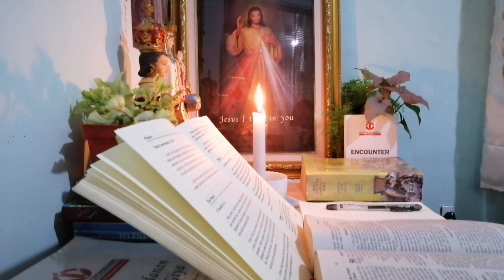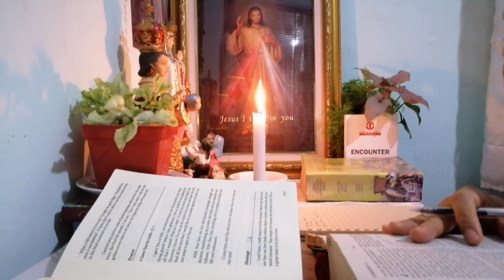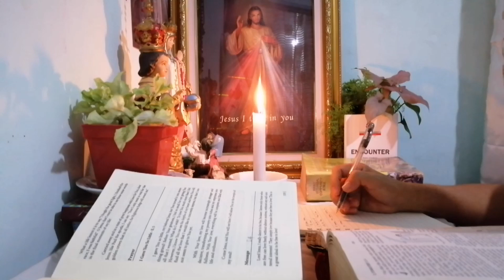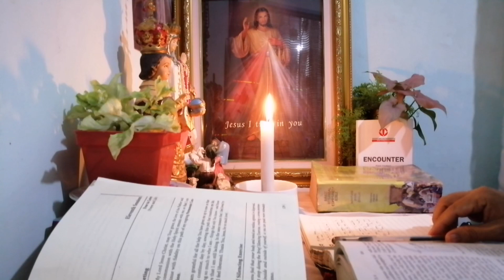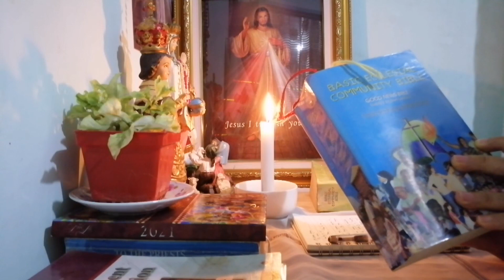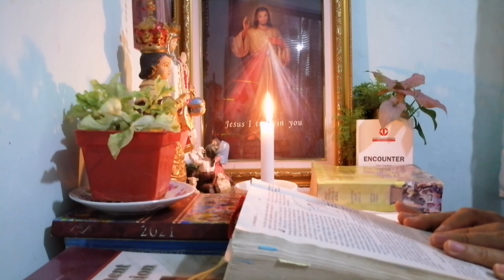Jesus Christ is coming to rule as king... (2 Timothy 4: 1-8)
Apostle Paul's second letter to Timothy, his younger colleague and assistant, His last instruction to Timothy.

Inspired by the Prayer and Life Workshop 11th Session with the theme: Free to love